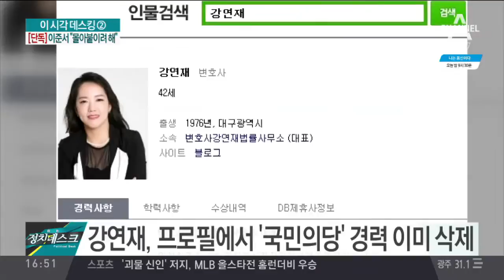대통령에 전화 못 받은 秋, 국민의당에 화풀이